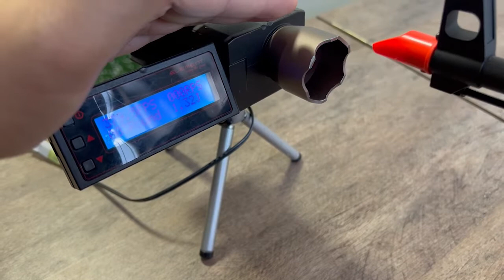REVIEW | GM TATICO | AIRSOFT | AK74 RK DBOYS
AJUSTE DO HOP UP: Se eu puxar a alavanca em direção ao meu corpo, então estou fechando o hop up e as bbs com os disparos tendem a subir. Existe uma numeração nesse hop up de ak, que ajuda a saber em qual posição fica melhor para o tipo de bolinha que você usa por exemplo. Então se eu empurrar para frente na direção do meu alvo, eu acabo abrindo o hop e as bbs tendem a cair.